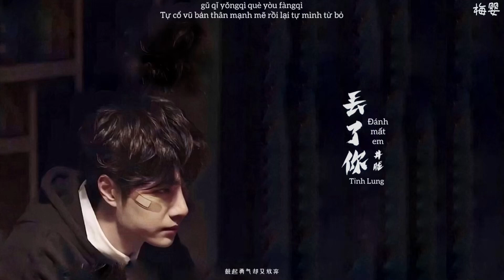[Vietsub+Pinyin] Đánh mất em - Tỉnh Lung | 《丢了你》- 井胧 ｜ Nhạc Hoa tâm trạng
Tại sao con người ta chỉ khi đánh mất đi mới biết trân trọng?
Bài hát: Đánh mất em
Trình bày: Tỉnh Lung
Vietsub by: 梅婴 Mai Anh
Pinyin:

Kōngqì zhòng zhǐ shèng hūxī,
yǎnlèi yǐ luòdì chéng ní,
wǒ de shìxiàn lǐ,
méiyǒule nǐ de guǐjī,
yào shìzhe wàngle guòqù,
zhǐshì jìyì tàiguò fēnglì,
àiguò de hénjī zhōngjiù háishì mò bu qù
lěngfēng zhōng chuī lái huíyīn,
ràng rén tīng liǎo rúcǐ chénnì,
hǎn nǐ de xìngmíng gāi rúhé xiēsīdǐlǐ,
guài zìjǐ jǔqíbùdìng,
gǔ qǐ yǒngqì què yòu fàngqì,
huāngluànle sīxù bì shàng yǎn yīzài táobì,
wǒ zǒng zài měi yīgè hēiyè xiǎng nǐ cháoxiào zìjǐ shǎ dé kěyǐ
méi dǒngdé zhēnxī nàme qīngyì diūle nǐ,
wǒ huì zàixià yīgè lùkǒu děng nǐ yǎo wú yīnxùn yě méiguānxì,
zàicì yùjiàn nǐ zàicì yònglì bǎ nǐ bào jǐn,
hǎn nǐ de xìngmíng,
gāi rúhé xiēsīdǐlǐ,
guài zìjǐ jǔqíbùdìng,
huāngluànle sīxù,
bì shàng yǎn yīzài táobì,
wǒ zǒng zài měi yīgè hēiyè xiǎng nǐ,
cháoxiào zìjǐ shǎ dé kěyǐ,
méi dǒngdé zhēnxī,
nàme qīngyì diūle nǐ,
wǒ huì zàixià yīgè lùkǒu děng nǐ,
yǎo wú yīnxùn yě méiguānxì,
zàicì yùjiàn nǐ,
zàicì yònglì bǎ nǐ bào jǐn,
méi dǒngdé zhēnxī,
nàme qīngyì de diūle nǐ,